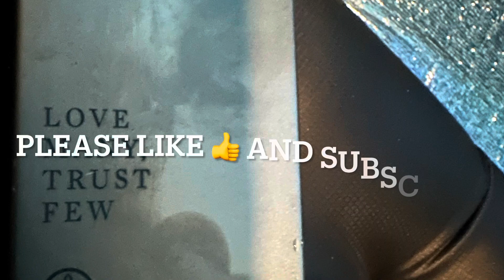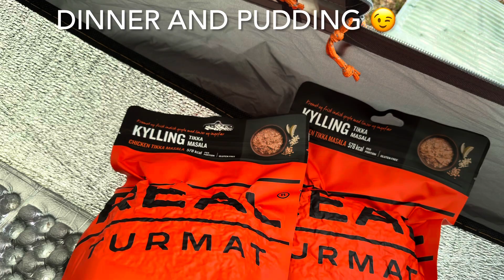Glencoe wild camp 23/8/23 in the vango torridon 300 🏴󠁧󠁢󠁳󠁣󠁴󠁿😁